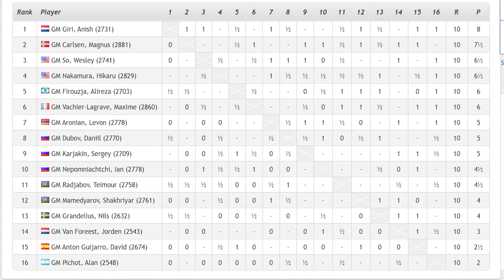Magnus Carlsen Invitational | Day 2 | Carlsen vs Mamedyarov [Hindi]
The Magnus Carlsen Invitational is taking place on March 13-21, with sixteen players fighting for Champions Chess Tour points and a share of the US$ 220,000 prize fund.
This is a match from Prelims 2

Intro 0:00
Match Starts 0:16
Brilliancy : 3:31
Standings : 4:41